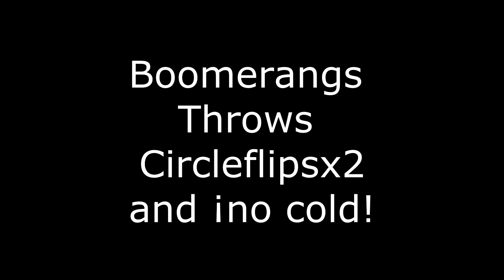Freeline skates Boomerangs Throws & Cycleflips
Poco que decir que es una gozada lanzar los boomerangs, i verlos volver parece que no fueran a llegar nunca i los cycle flips to clavados i molones